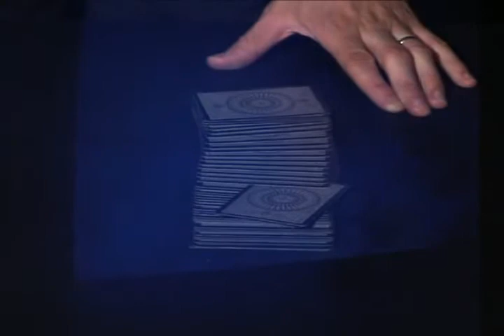The Cloak by Justin Miller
The Cloak is a brand new elastic hook-up that will:

    * Minimize breakage by 99%!
    * For the first time ever...freedom in your floats and animated effects that you did not have before, this has got to be seen to be believed
    * Flotation,movement,and animation on almost any object with pinpoint precision!
    * No jerky body motion or suspicious moves

This DVD includes:

    * The cleanest most astounding, not 1 but 2 card Haunted pack ever!
    * The most bizarre card reveal EVER. The card creeps out of deck and then turns itself face-up to reveal it is the chosen card. Everything is INSTANTLY REPEATABLE and EXAMINABLE. The spectator believes they did all of the work!
    * A rising card that defies all possibilities...did I mention you NEVER TOUCH the cards... the spectator does all the work?